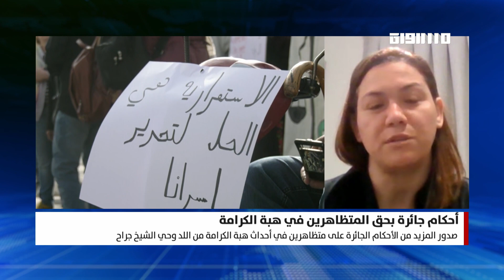بانوراما مساواة: أحكام جائرة بحق المتظاهرين في هبة الكرامة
ضيفة الفقرة:
فداء شحادة - ناشطةٌ سياسيةٌ واجتماعيةٌ وعضو بلديةٍ سابقة

FEC: 3/4

FEC: 3/4

FEC: 3/4

48_#
‫#‏فلسطين_٤٨‬
‫#‏فلسطين_48‬
‪falasteen_48#‎‬
‫#‏عرب_٤٨
‪‎arab_48#‬
‫#‏تواصل‬
‫#‏اكسر_حصارك‬
‫#‏بلشنا_نرجع‬
‫#‏شعب_واحد‬
 ‪#‎mosawah‬
‪#‎Equality‬
‪#‎égalité‬
‫#‏مساواة‬
‫#‏حق‬
‫#‏عدالة‬
‫#‏تساوٍ‬
‫#‏تعادل‬
‫#‏تماثل‬
‫#‏تسوية‬
‫#‏معادلة‬